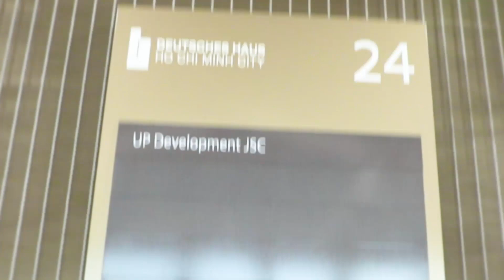Beowulf Blockchain Private Meetup - August 15, 2019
We were pleased to welcome business leaders and blockchain enthusiasts, from experts to newcomers, to join our first meetup at Up Co-Working Space.